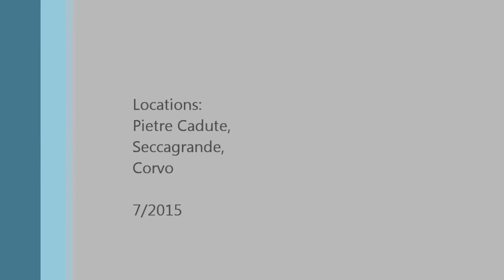7/2015 Snorkeling Seccagrande (Italy)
Testing my new QUMOX SJ4000 underwater camera.